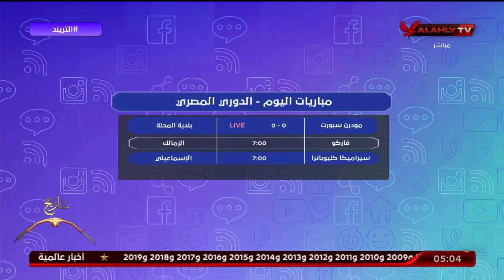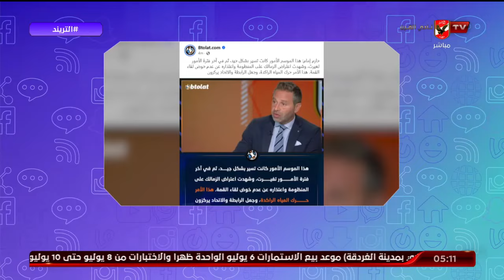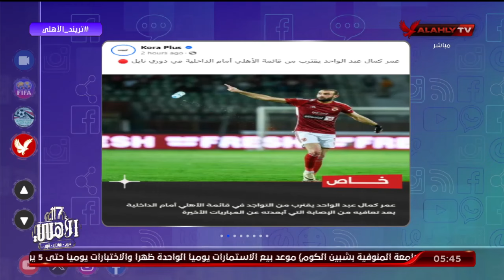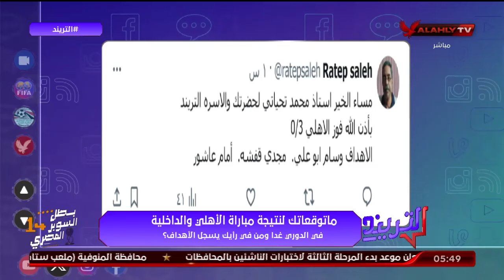الحلقة الكاملة | التريند مع محمد سعيد | 3-7-2024